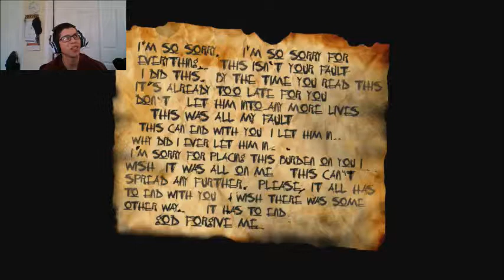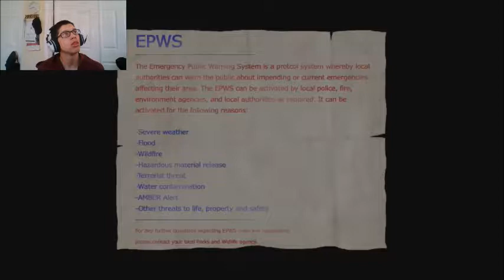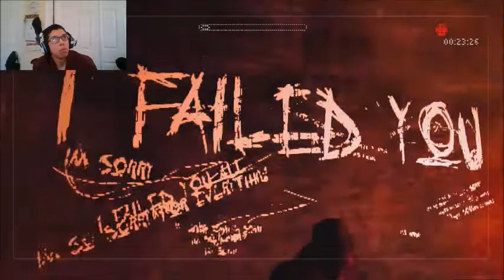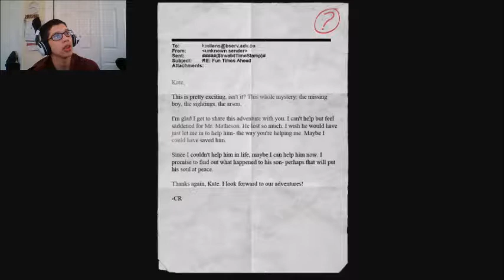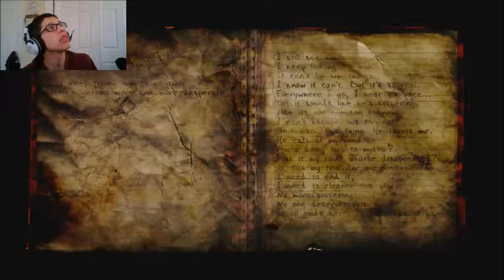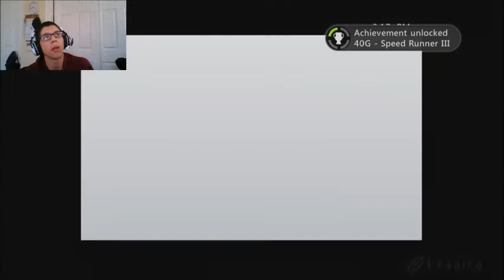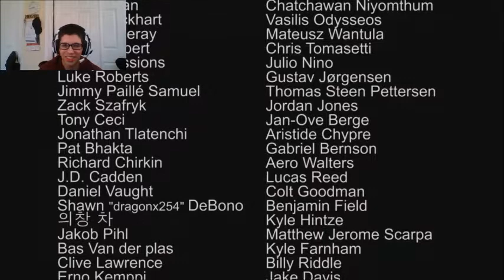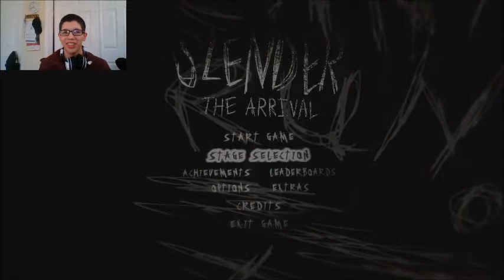Slender The Arrival - Final episode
Watch as I finish Slender the Arrival game.